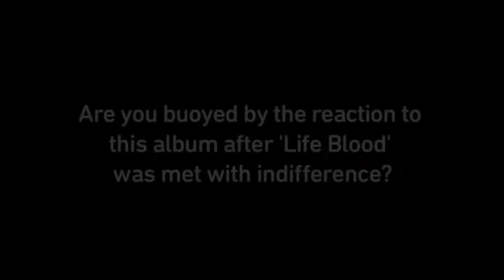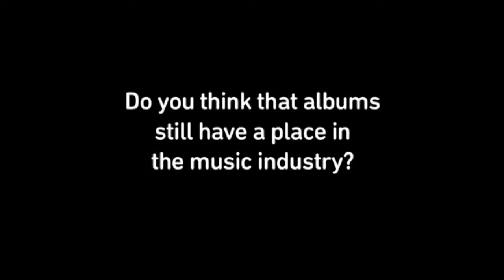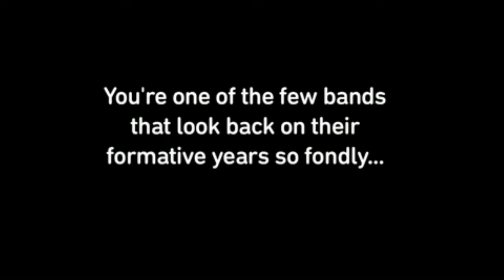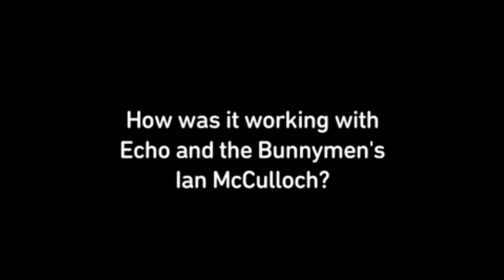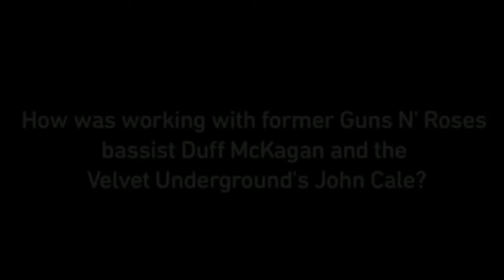Manic Street Preachers - AOL Music - Spinner - 21/10/2010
MSPpedia